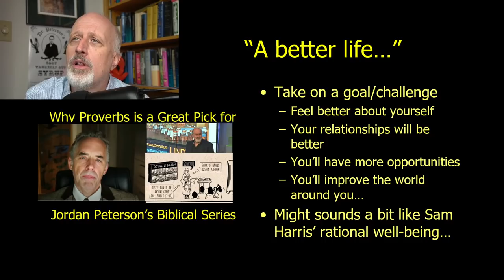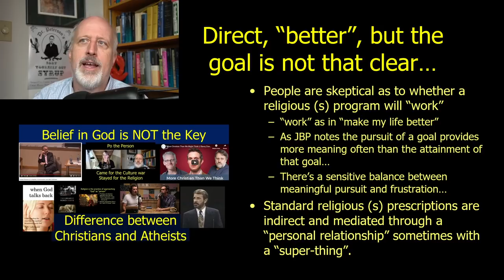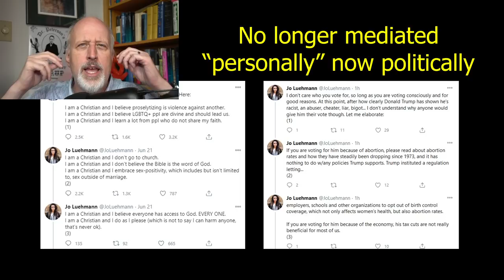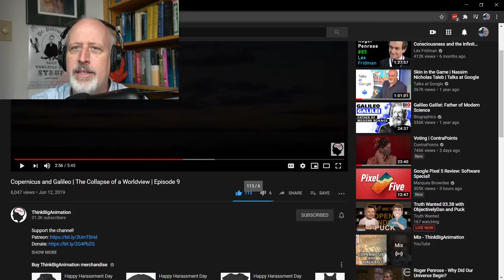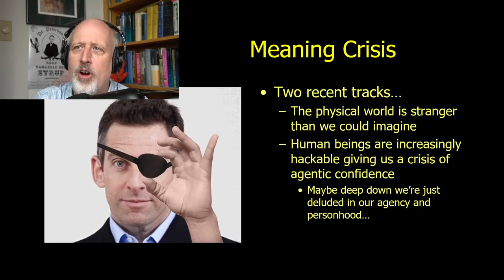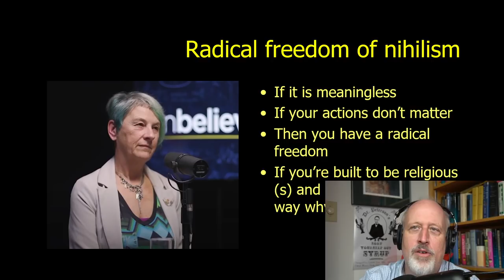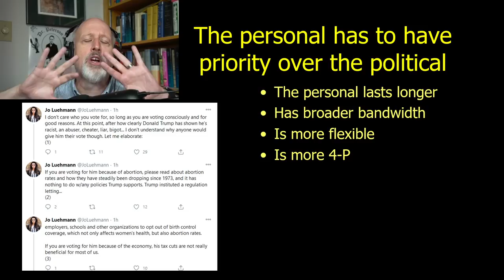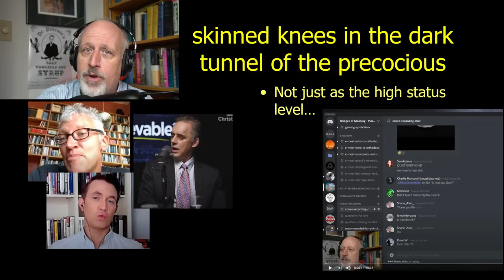Deconstruction, Skinned Knees and the Quest for Better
Continuing to ponder the topics of recent videos.